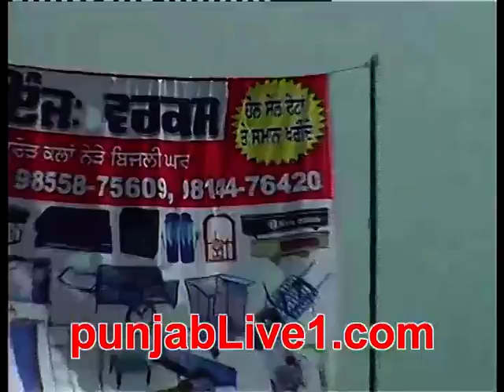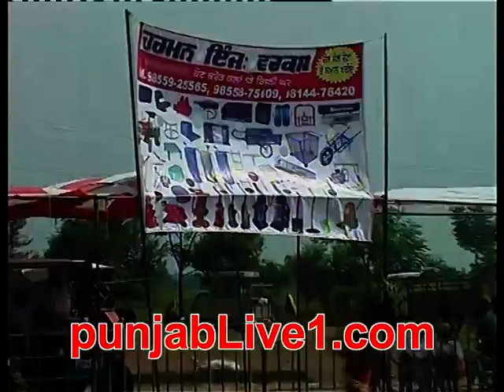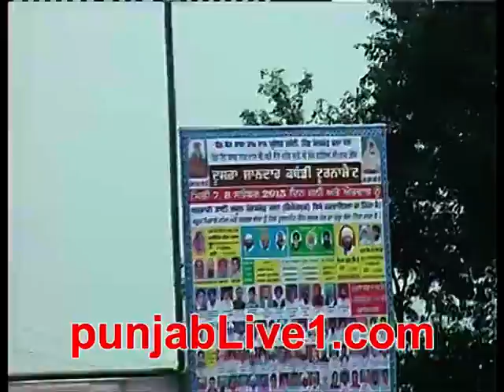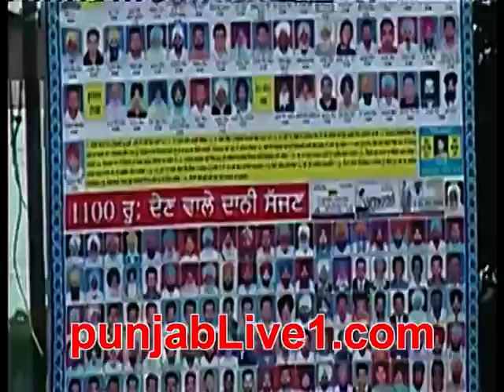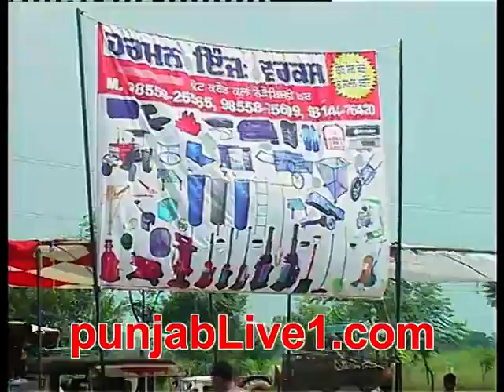kot karor kabaddi tournament (2013) part 1 by punjabLive1.com